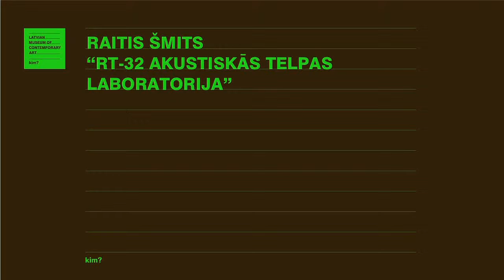Raitis Šmits "RT-32 Akustiskās telpas laboratorija"